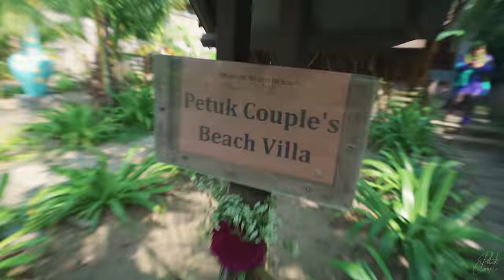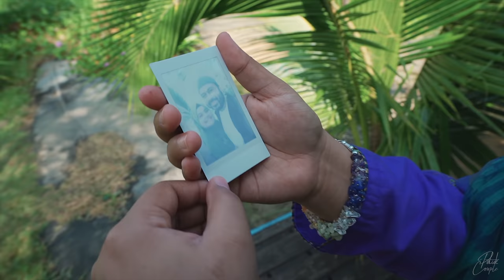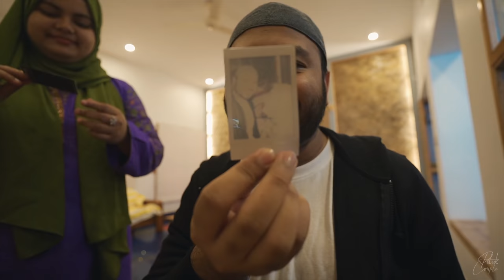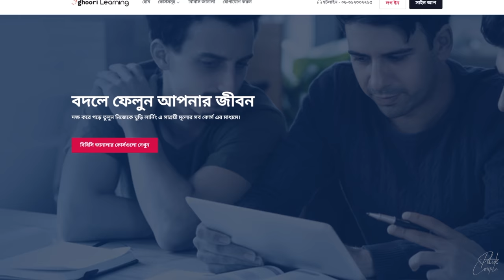A Birthday Surprise! ❤️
VLOG Date: 13th December 2020